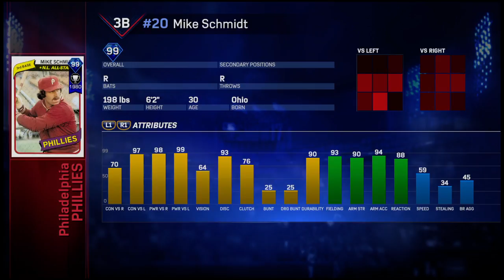MLB® The Show™ 17 SPENDING SPREE !!!!!!!